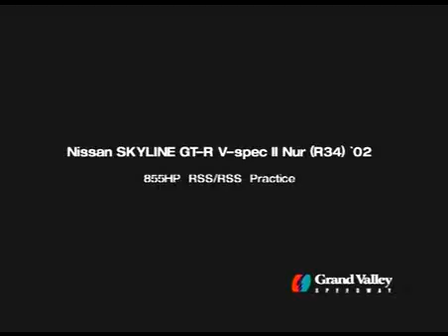GTR Vspec II Nur: UNBEATABLE SUPER LAP! @ Grand Valley (2/2)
incar view